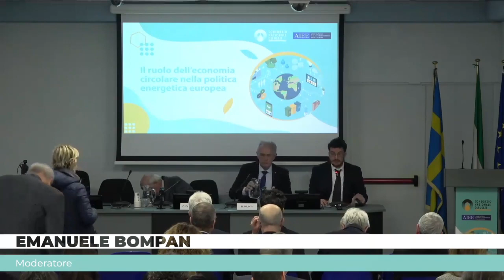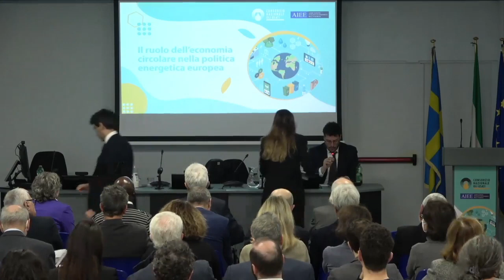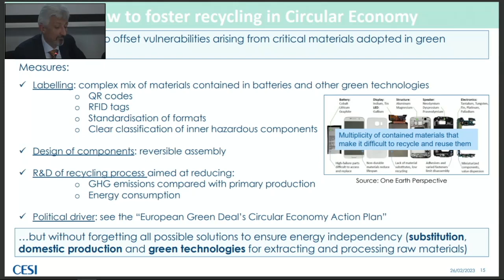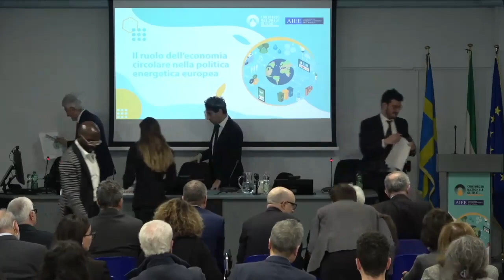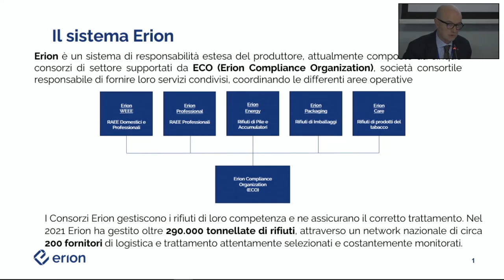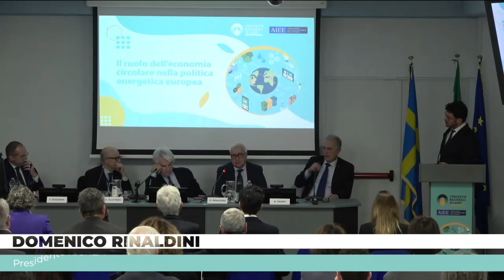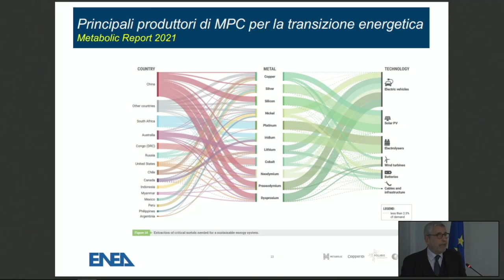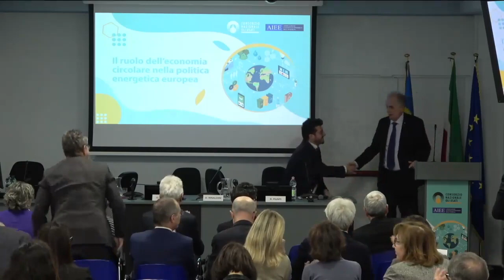ECONOMIA CIRCOLARE E TRANSIZIONE ENERGETICA, UN’UNICA SFIDA PER IL FUTURO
Martedì 7 marzo 2023 – La transizione energetica e l’economia circolare, spesso considerate in modo distinto, sono in realtà legate tra loro, entrambe decisive per rendere sostenibile l’impatto delle attività economiche; rappresentano le due vie parallele per condurre l’Italia a una prospettiva di sviluppo positivo e duraturo. È quello che emerge dal convegno “Il ruolo dell’economia circolare nella politica energetica europea” promosso dal CONOU, il Consorzio Nazionale Oli Usati, e da AIEE, l’Associazione Economisti italiani dell’energia, che si è svolto a Roma presso la sede di Spazio Europa.